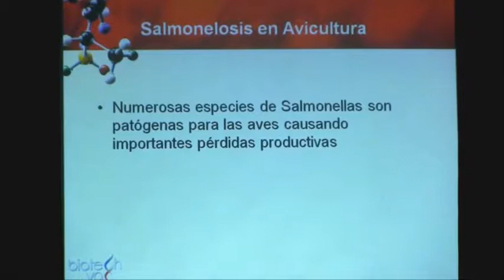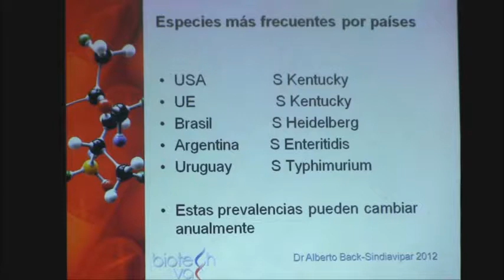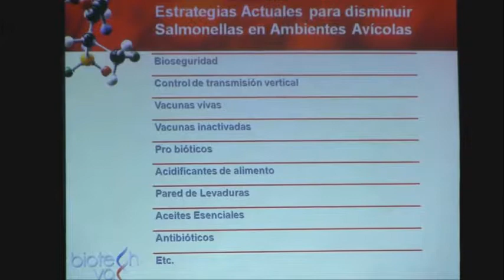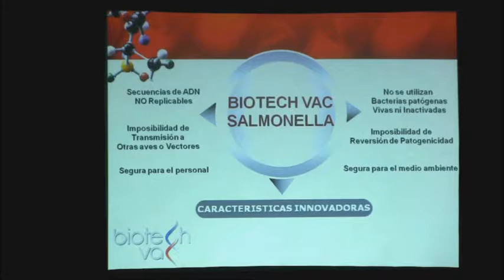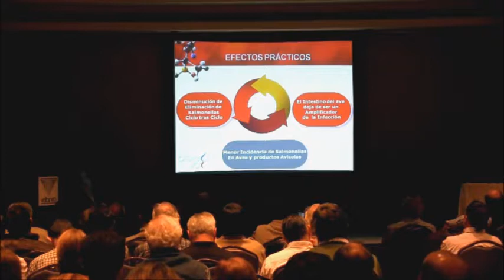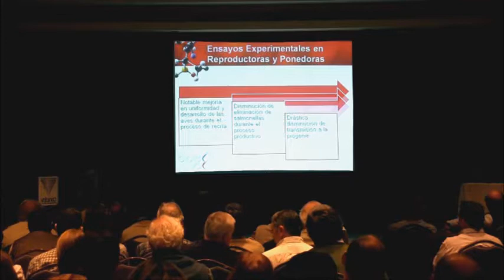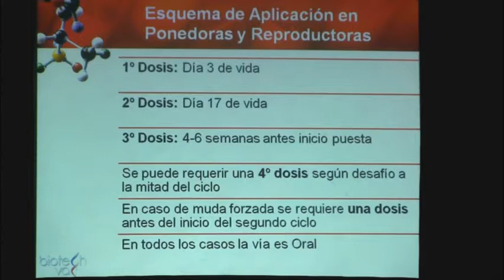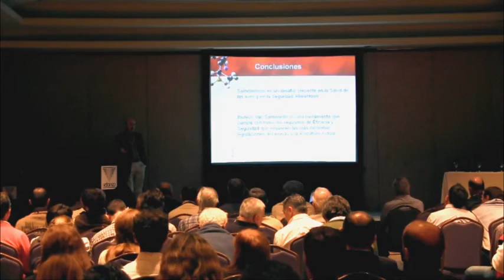Aplicación a campo de la vacuna Biotech Vac